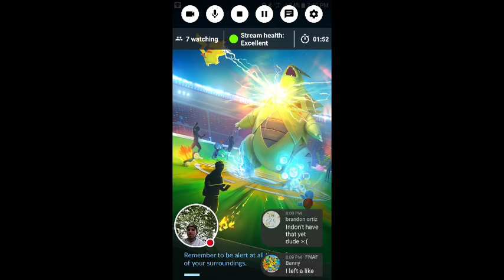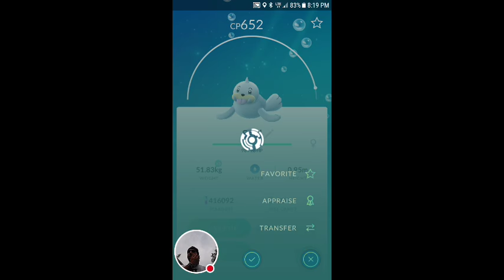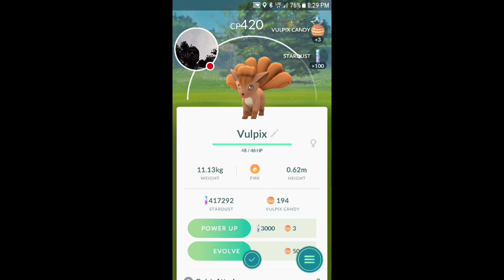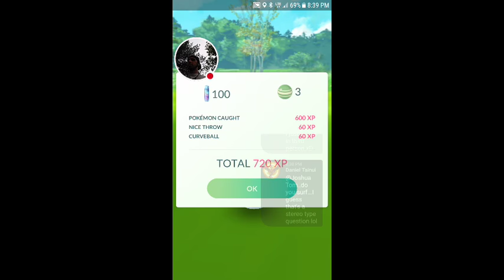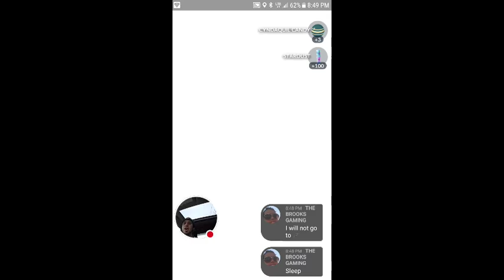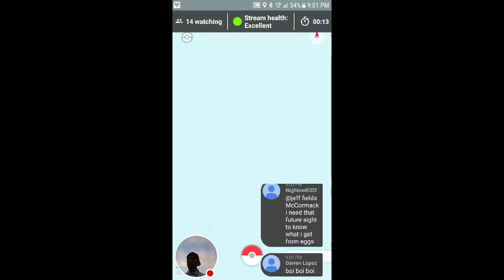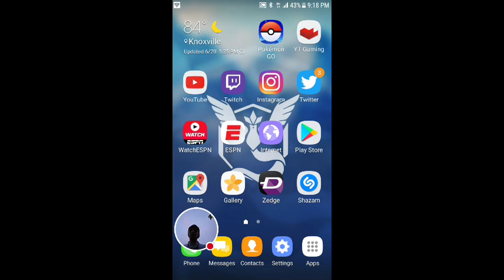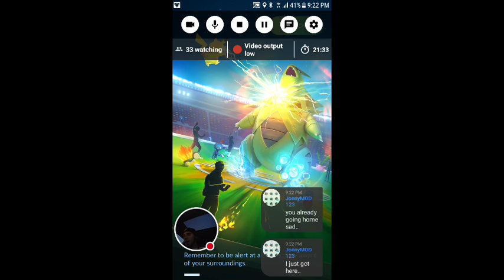WILD CLOYSTER!!! NEW GYMS!!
Checking out the New APK gym Rework